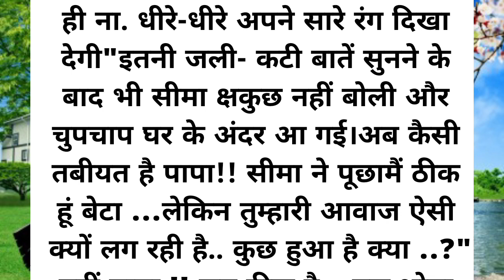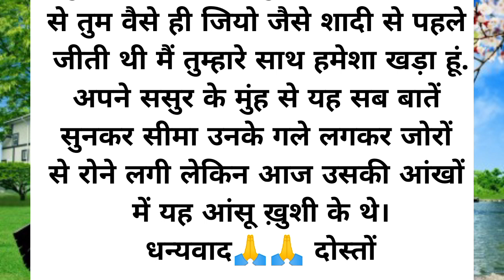Suvichar kahani ||shikshaprad kahani ||motivational story in hindi Sarita Online video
|Suvichar kahani ||shikshaprad kahani ||motivational story in hi#sarita ondi Sarita Online video